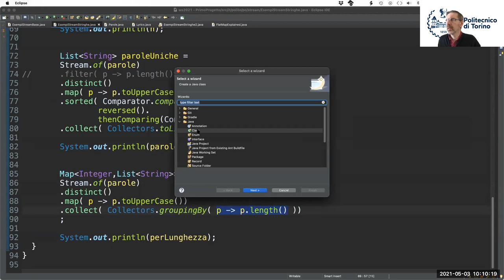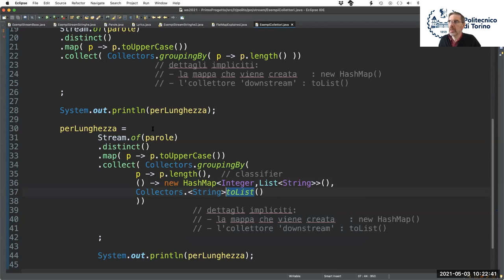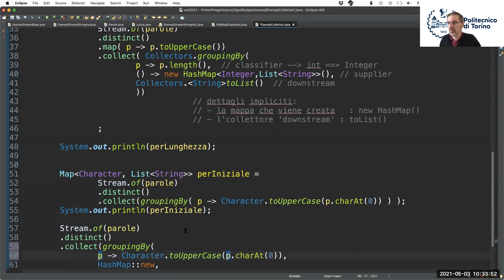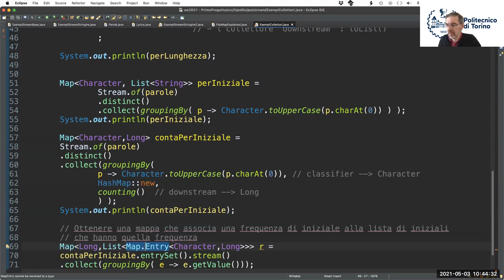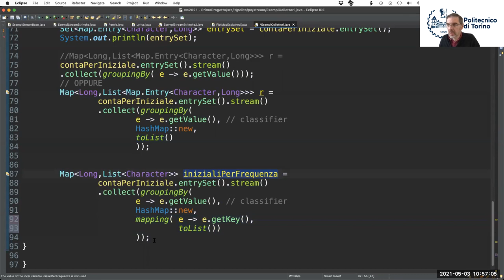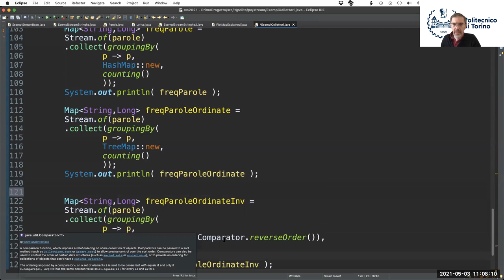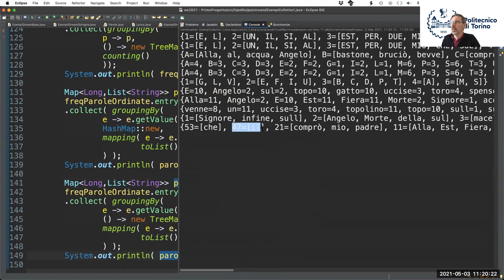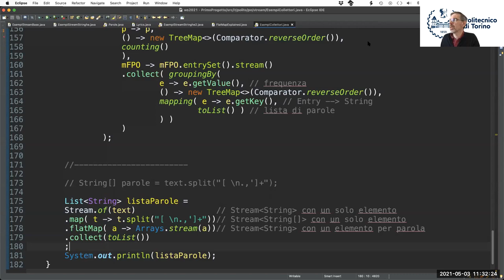PO 2021 - Lezione del 3 Maggio - Stream: uso dei collettori